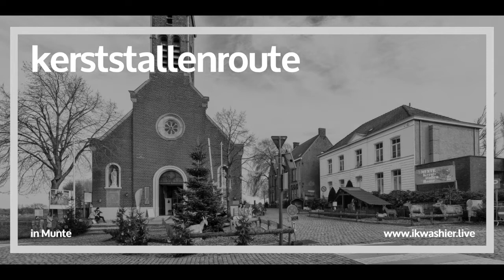Fotocollectie Kerststallenroute of ‘liederlijke kerststallentocht’ - ikwashier.live in Munte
REFERENTIES ARCHIEF
… Locatie: Munte, deelgemeente van Merelbeke, provincie Oost-Vlaanderen, België, 50°56'42.19" N 3°44'39.28" E
… Onderwerp: de kerststallenroute of ‘liederlijke kerststallentocht’ (12 december 2021 tot en met 6 januari 2022) is een uitgestippelde wandelroute van 5 km met start aan de kerk op het Munteplein. Aan elke kerststal hingen QR-codes, met telkens twee Vlaamse kerstliederen. Om te beluisteren. Of om mee te zingen.
… Datum opname: zaterdag 1 januari 2022, 11u26 uur
… De kerststallen zijn immaterieel cultureel erfgoed.

… Muziek: We Wish You a Merry Christmas + Deck the Halls door Wolf Samuels, License owner Lodewijk Deleu